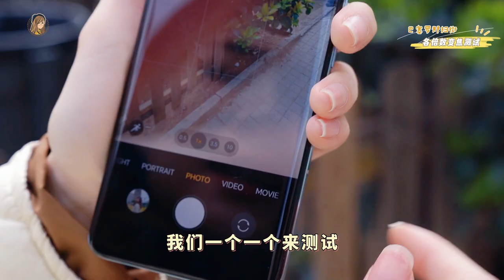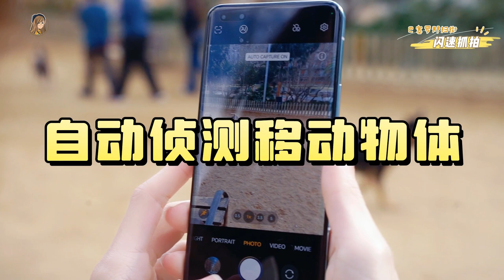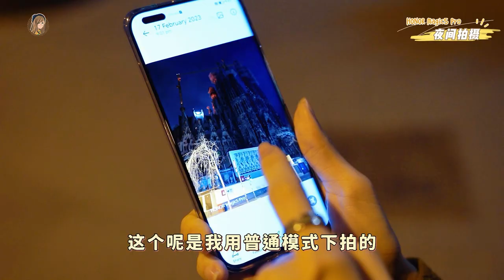出发!! 巴塞罗那One Day Vlog：HONOR Magic 5 Pro拍照实测！AI抓拍、夜景秒拍好绝！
浅浅记录一下在巴塞罗那带着HONOR Magic 5 Pro跑行程 + 拍照的一天❤~

影片里测试了：
- 100倍变焦
- AI抓拍（很高清啊啊啊）
- 秒拍夜景